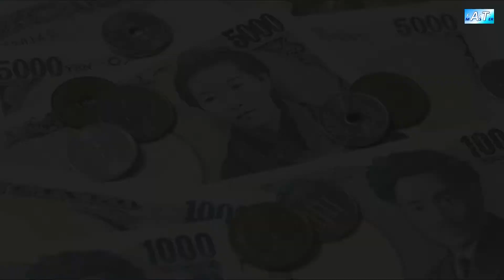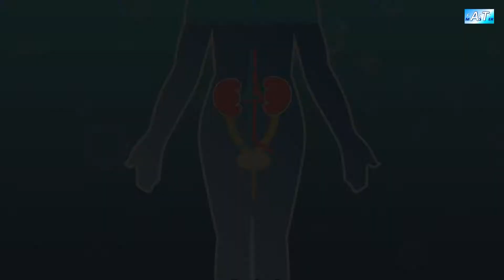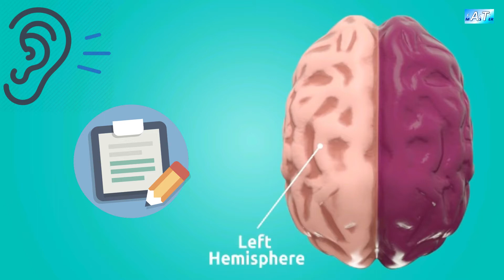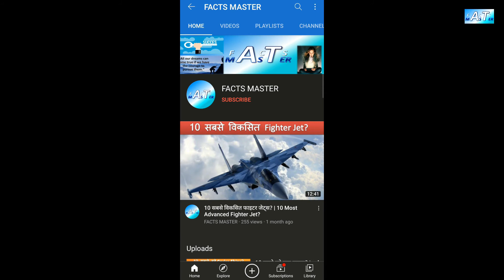वकील काले कपड़े क्यों पहनते हैं? | Why Do Lawyers Wear Black Clothes? | Facts Episode 17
Facts Episode 17

Why Do Lawyers Wear Black Clothes?
Wearing Black Robes By Lawyers And Judges Dates Back To 17th Century British Practice. The Black Color Is Perceived As A Symbol Of Dignity, Honor, Wisdom, And Justice And Also Watch Video For More Information.

                THANKS OF WATCHING THE VIDEO ! ◉‿◉